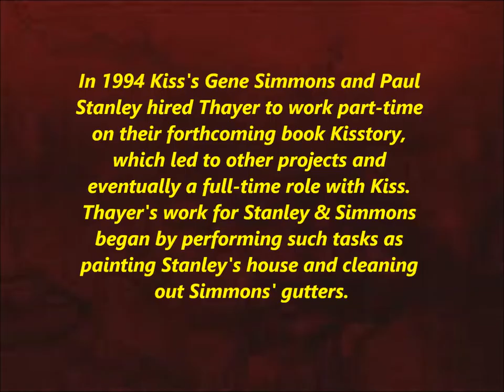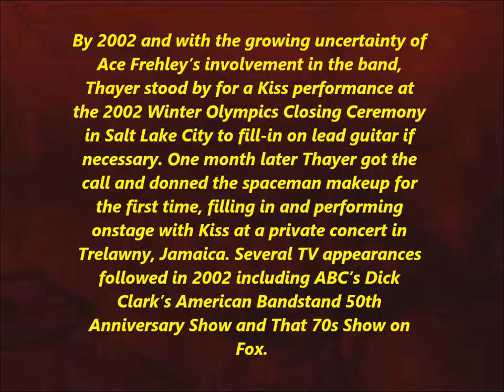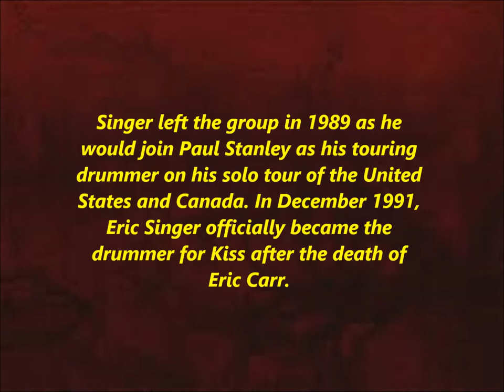--Tommy Thayer And Eric Singer Tribute--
Two very talented guys,with or without make-up .